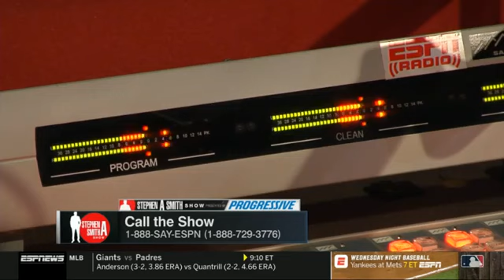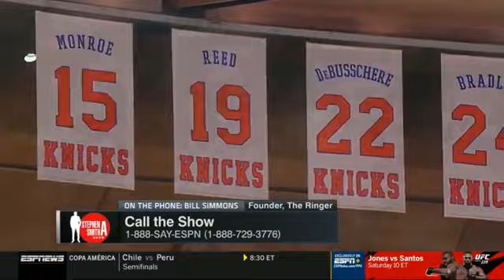Bill Simmons IDENTIFY about Kawhi Leonard in 2019 postseason | Stephen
Stephen A. Smith Show 07/03/2019 - Bill Simmons IDENTIFY about Kawhi Leonard in 2019 postseason